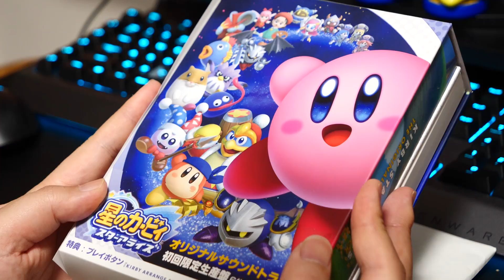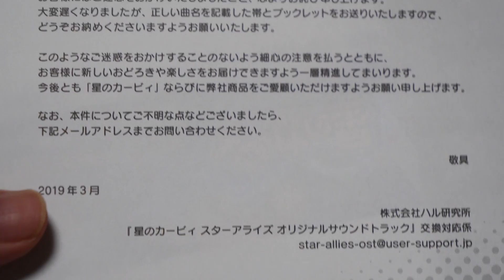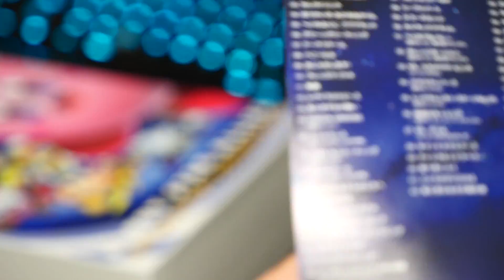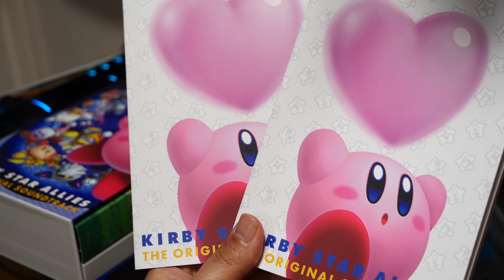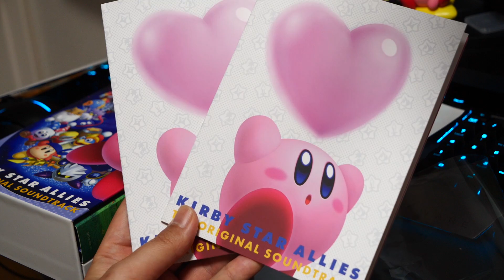ハル研究所のカービィ愛に涙…【星のカービィスターアライズのサウンドトラック一部誤植での対応が凄すぎる】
星のカービィスターアライズの初回限定盤サウンドトラックのディスク４の一部に誤植があったようですが、訂正の紙ではなく、帯と冊子を刷り直して届けてくれました。正直凄いお金掛かったはずです。でもカービィを愛する人に間違った商品を持たせておけなかったのでしょうね。涙の神対応です。

　　　　魔王魂

フォントはmojimo-manga 動画共有サービス利用許諾権を取得しています。音楽素材MusMus